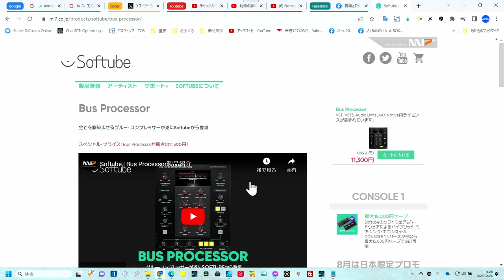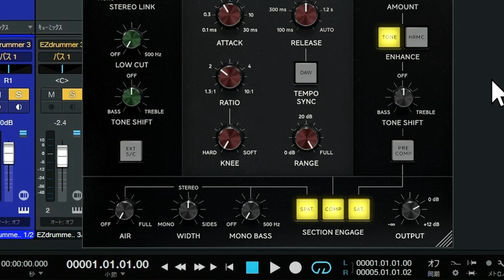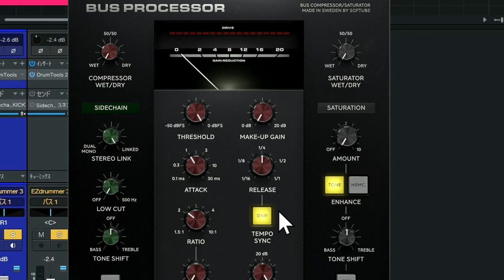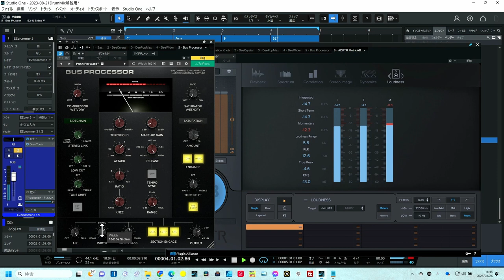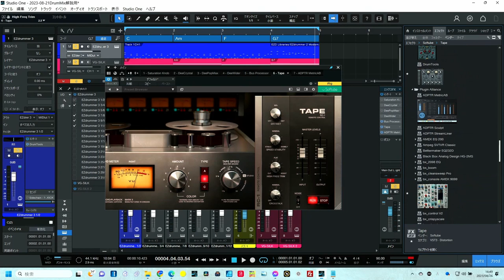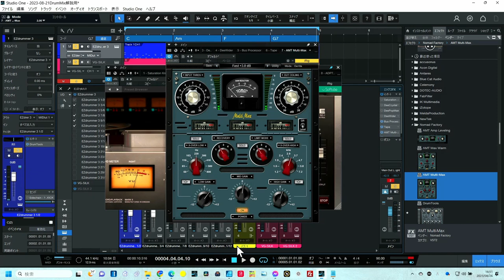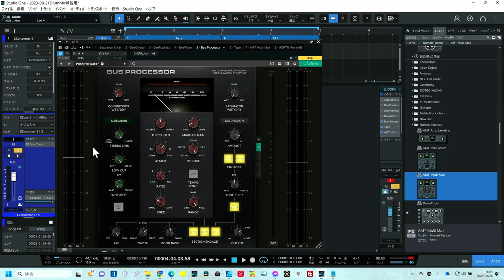新時代のグルーコンプ Softube：BusProcessor キャンペーンc中 2023年8月末まで